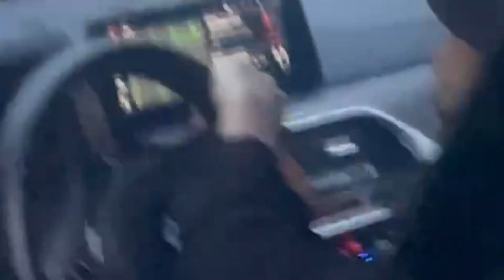KUDOKUSHI, МОЛОДОЙ КАЛУГА - ЗАБЫЛ (VIDEO SNIPPET)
prod: beatsbykelly